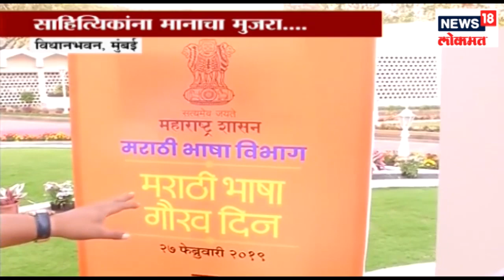मराठी भाषा दिनी मुंबईत मराठीचा जागर | 27 Feb 2019 | SAKAALCHYA BAATMYA